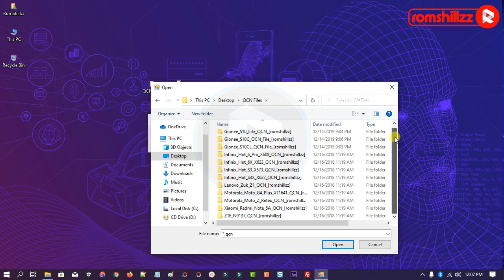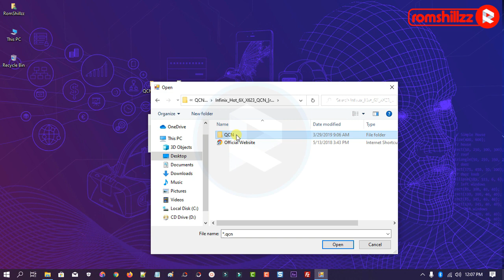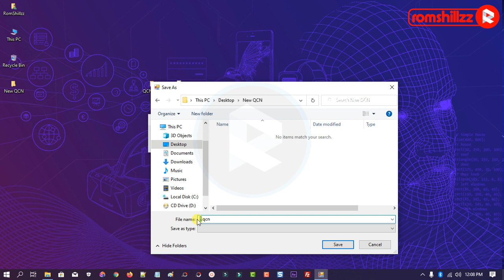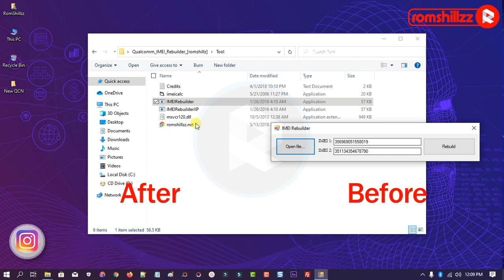How To Rebuild QCN Files: (Edit & Change the IMEI in any QCN File) - [romshillzz]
This video is a tutorial on How To Rebuild QCN Files: Edit & Change the IMEI in any QCN File (Restore Original IMEI in QCN Files).